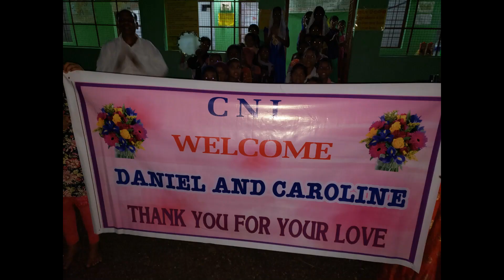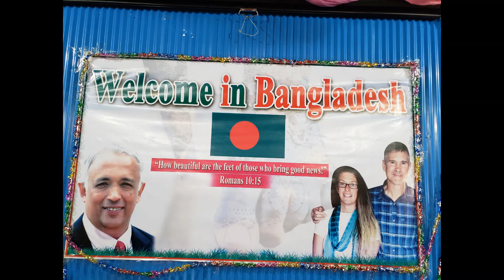West India, Central India, Bangladesh, Nepal and Nagaland in East India.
Some high lights from our 4 month trip. Awesome time of teaching,  healing, and friend making.